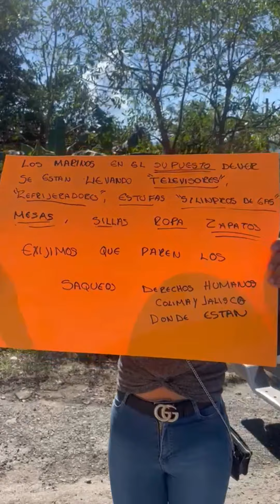El día de hoy está bloqueada la carretera Colima - pihuamo